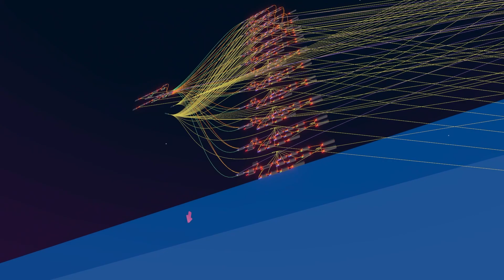How I almost RUINED Train Troubles!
This was one interesting video! I almost spoiled the new train troubles update without Clovers permission. Yikes